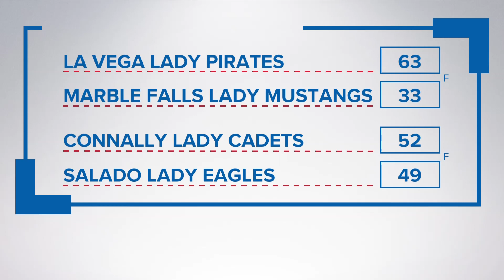High school basketball playoff roundup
Plenty of area teams are moving on in the UIL playoffs.